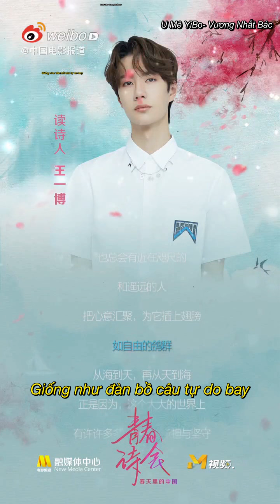VIETSUB - FULL | VƯƠNG NHẤT BÁC x Livestream Thanh Xuân Thơ Hội tập 2 - 15/04/20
Nhất Bảo ngâm thơ tựa đề " Thế giới lớn, Thế giới nhỏ " , tác giả Tạ Vũ Tân.
BẢN FULL .

Giọng vô cùng ấm áp.